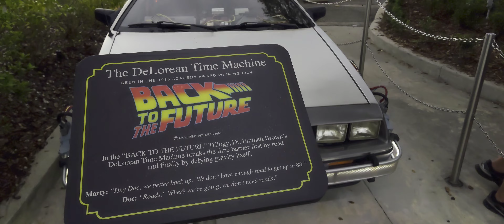Universal Studios Orlando FL, DeLorean. Volver Al Futuro.